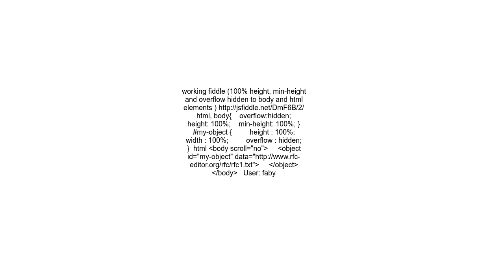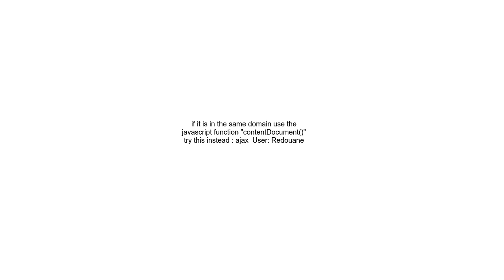auto height for the &lt;object&gt; element with the embedded content